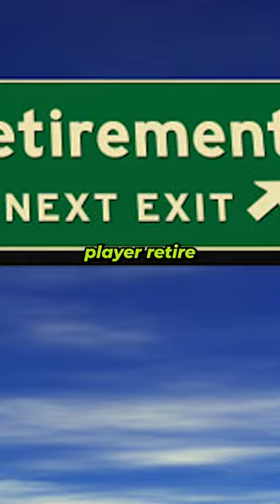He made a Resumé to play in the NHL...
One of the most hard-nosed players to ever play in the NHL, Larry Zeidel had all the qualities of a great "original" NHLer. One of Zeidel's funniest stories is how he got himself back into the NHL after spending 14 years off of an NHL roster. Zeidel hired a photographer, got headshots of himself in his uniform, and sent a Resume to all 12 NHL teams. He got back alot of No's and a letter with his name mispelled, but his effort eventually paid off with the Philadelphia Flyers.